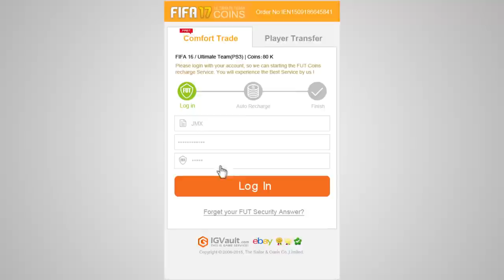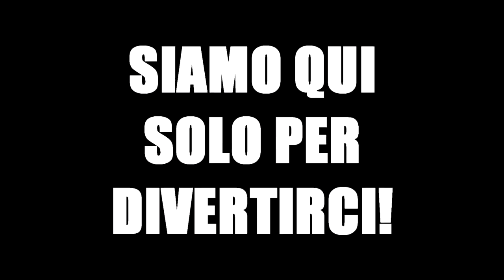CHAMPIONS LEAGUE! ESORDIO DA SOGNO CONTRO L'ATLETICO MADRID! [CARRIERA ALLENATORE FIFA 17]